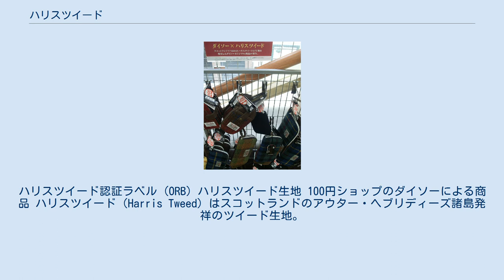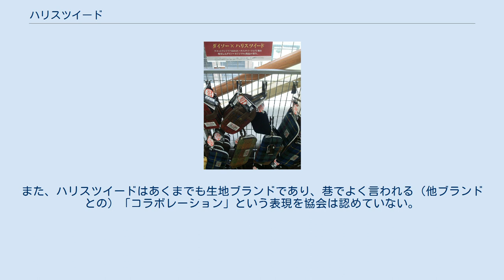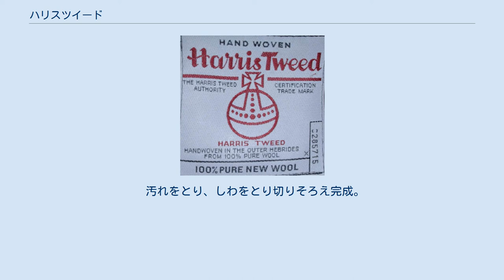ハリスツイード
ハリスツイード認証ラベル (ORB) ハリスツイード生地 100円ショップのダイソーによる商品 ハリスツイード（Harris Tweed）はスコットランドのアウター・ヘブリディーズ諸島発祥のツイード生地。
ヴァージンウールを使用して、島内で染色、紡績をし、職人の自宅で手織り（厳密に言うと人力織機を使用）されている。
そしてハリスツイード協会によって決められた厳しい基準をクリアしたもののみハリスツイードと認められる。
また認められたもののみオーブの商標が与えられる。
一部で言われている「英国王室御用達」及び「現在も手紡ぎ」等の表記は、本国関係者に確認のうえ誤りと断定する。
十字架を戴く宝珠の紋章は地球を表し、その起源は「領主であったダンモア家の家紋から取られた」、「古代ゲール語の地名から」など諸説ある。
王室御用達証（ロイヤルワラント）制度が確立されている英国ではその定義は明確であり、例え「愛用されている」事実があったとしても御用達を名乗ることはできないので注意が必要。
近年、協会が定めた「商標（特に認証ラベル＝織ネーム）の使用に関するガイドライン」から逸脱した不適切商品（製品の表面50%以上にハリスツイードを用いていないのに、ハリスツイードの認証ラベルやロゴを使用＃協会の許可による例外を除く）が日本市場で増え、大きな問題となっている。
ハリスツイード協会の代表者からのコメントによると、「今後ガイドラインのより適切な運用を図ると共に、不適切商品の排除の為には法的措置も辞さない」とのこと。
また、ハリスツイードはあくまでも生地ブランドであり、巷でよく言われる（他ブランドとの）「コラボレーション」という表現を協会は認めていない。
業界関係者はよく注意されたし。
 初夏にスコットランド本土で育った羊の毛を刈り上げる。
ハリスツイードの特徴でもある、混じりけのないヴァージンウールが使用される。
 洗浄されたあと染色され、主なツイード制作者の工場へ運ばれる。
 染色されたウールと白いウールを所定の割合を量り、正確な製法で完璧な色合いをだす為に配合する。
機械の間で混ぜ合わせ、梳綿される。
 紡績された柔らかい糸が織ることができるようにねじることで強度を増す。
その糸をボビンに巻き取る。
 縦糸を一束にまとめ大梁に巻き付け、縦糸と共に織工に届けられる準備ができる。
 全てのハリスツイードは各織工の自宅で足踏織機によって織られる。
 汚れをとり、しわをとり切りそろえ完成。
 オーブの商標をツイードに付ける前にハリスツイード協会によって検査される。